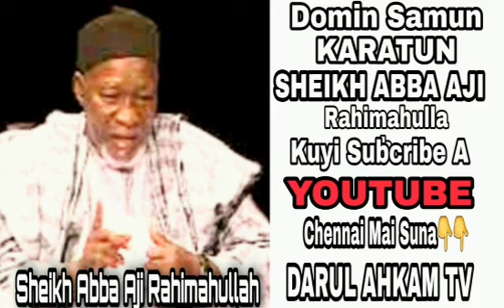01 AURE A MUSULUNCI // SHEIKH ABBA AJI RAHIMAHULLAH